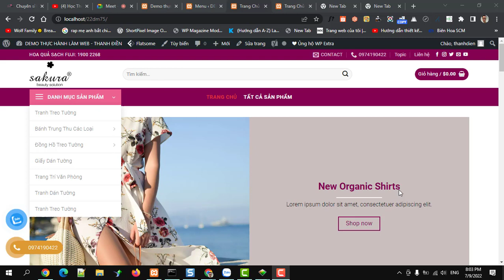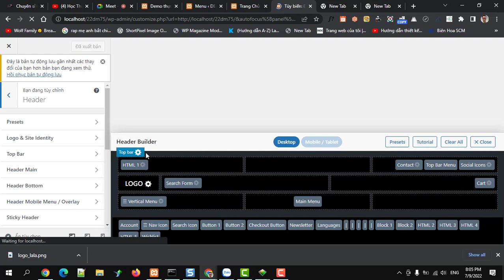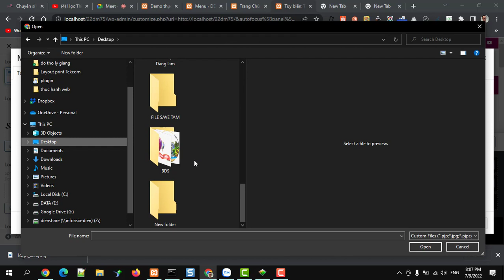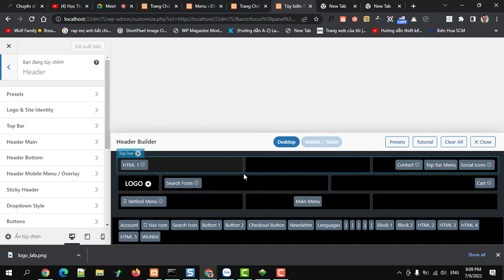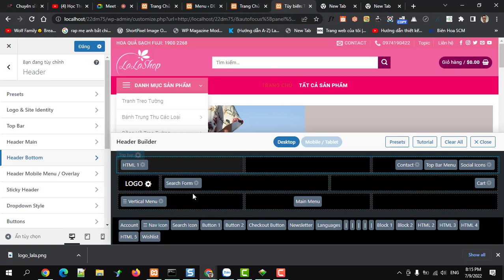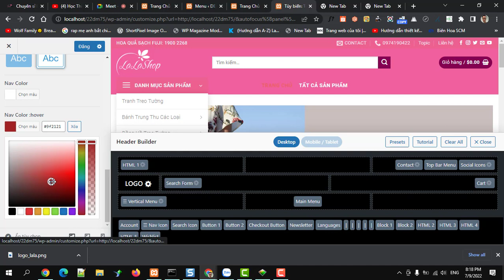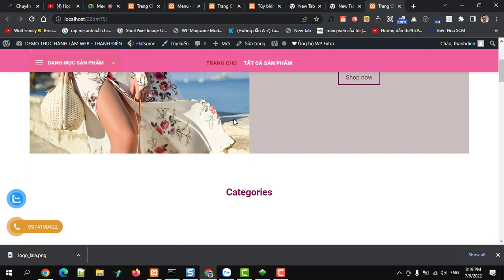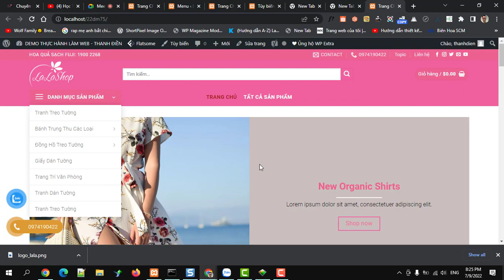Chỉnh lại màu sắc header và toàn bộ website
Học thiết kế web miễn phí - Học thiết kế web bán hàng wordpress : Chỉnh lại màu sắc header và toàn bộ website